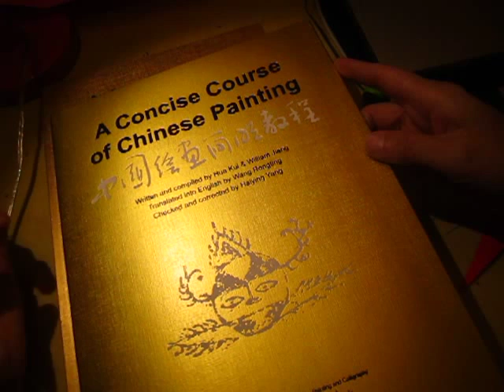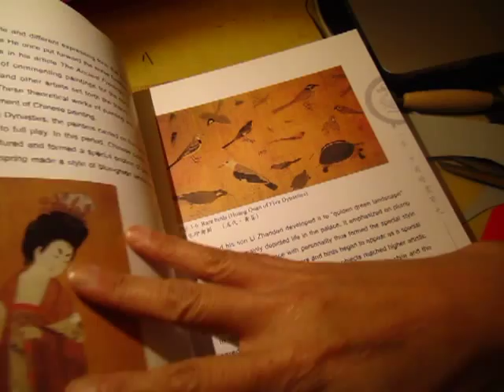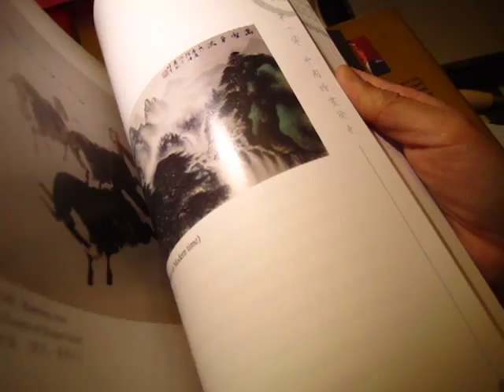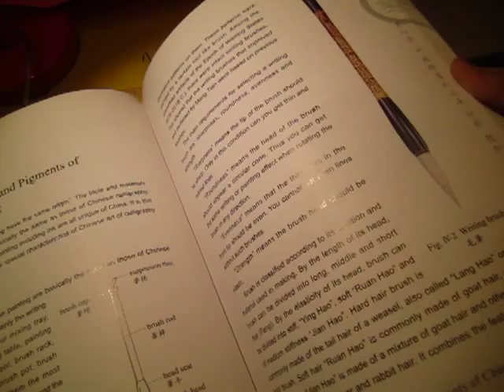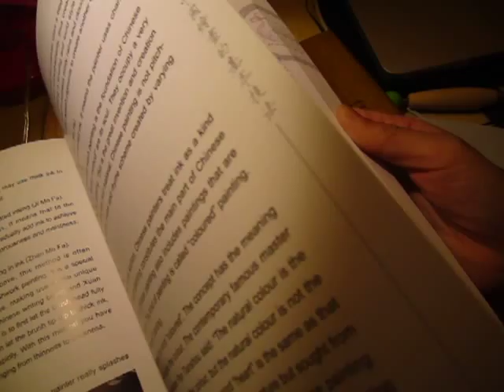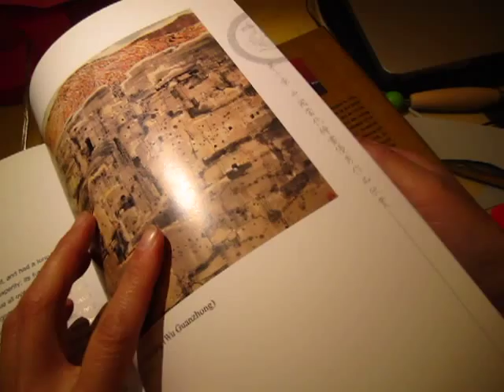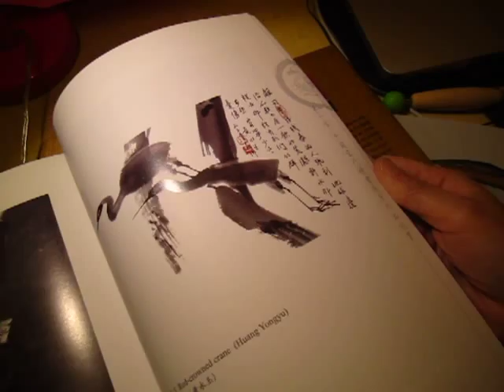A Concise Course of Chinese Painting